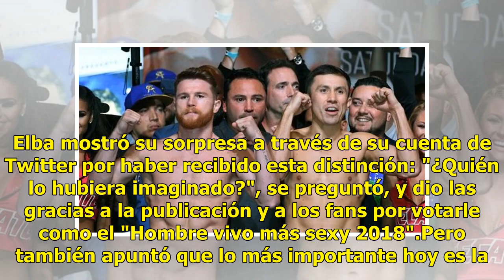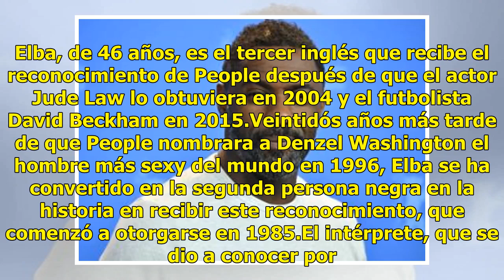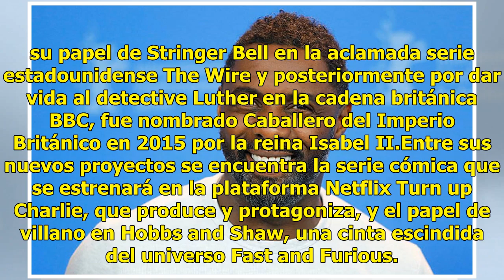Idris Elbra, el Hombre más Sexy del mundo; es el segundo afroamericano en recibir el reconocimiento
Londres, Inglaterra.- El actor británico Idris Elba se siente "honrado y agradecido" por el nombramiento como el hombre más sexy del mundo que le ha concedido la revista People, pero considera que hoy es más importante que los estadounidenses acudan a votar a las elecciones de mitad de mandato. Elba...